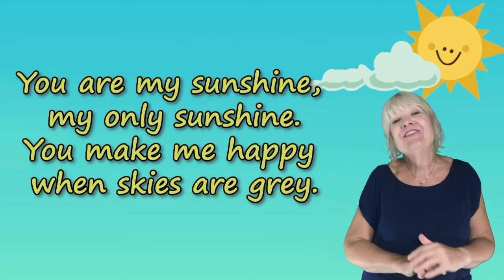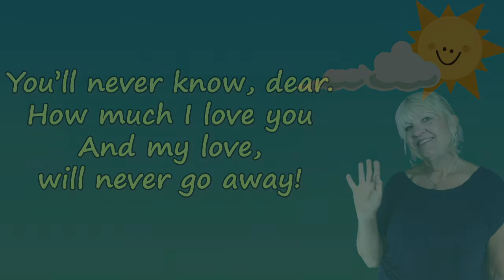You Are My Sunshine song for baby. Alternative lyrics.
Sing the song to your baby with these lyrics.
Replace ‘Baby’ in the song with your child’s name.

when skies are grey.

You’ll never know, dear,
How much  I love you.

You are my Baby or (your child’s name)
My only (your child’s name)
You bring me
sunshine every day.

And my love,  will
never go away